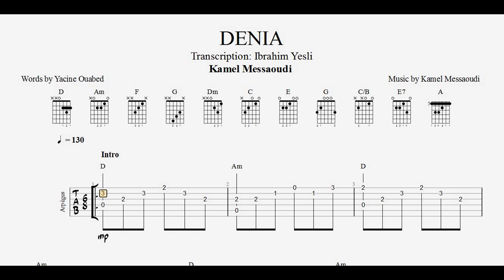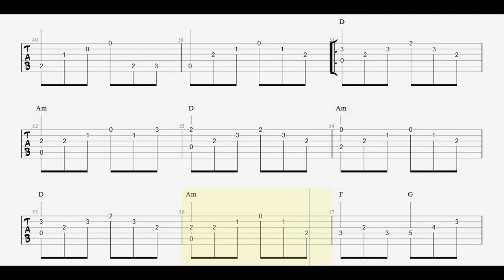Denia - Kamel Messaoudi / Tablature Guitare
Denia - Kamel Messaoudi

Musique Chaabi
Arrangée pour une seule guitare (Arpèges)
Rythme : 6/8
Tempo : 130 Bpm
Niveau : Intermédiaire